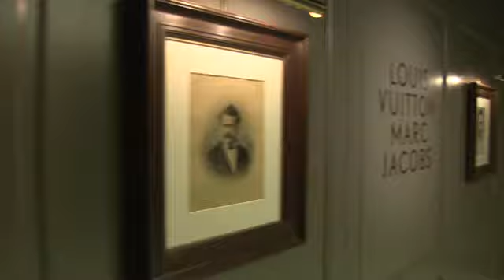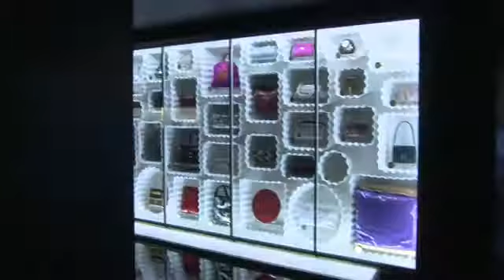Exhibition Tour, Louis Vuitton Marc Jacobs Exhibition, Arts Decoratifs, Paris - Unravel Travel TV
Running from 9 March to 16 September 2012, the exhibition shows how, with over a century between them, both Louis Vuitton, founder of the house of Louis Vuitton in 1854, and Marc Jacobs, its artistic director since 1997 were able to fully discern their specific era and take advantage of all the possibilities offered.

The exhibition space, curated by Pamela Golbin and designed by Gainsbury and Bennett, is spread over two floors, each dedicated to the creators. The first floor, devoted to Louis Vuitton, explains how, under the Second Empire, he was able to develop his packing company in a rapidly growing district. The industrial revolution brought about new technical possibilities, while giving rise to affluent customers: an increasingly high number of aristocrats, bourgeois and rich tourists were beginning to travel more frequently, yet the expanding number of garments required made transportation more difficult.

The second floor explains how, since 1997, in a world of fashion that has expanded on an international level, Marc Jacobs has adopted the Louis Vuitton cultural codes and added his own personal touch. And so, quite naturally Marc Jacobs, who perfectly embodies today's contemporary creator, called upon artists like Stephen Sprouse, Takashi Murakami and Richard Prince associations between art and fashion that have become textbook examples for the industry.